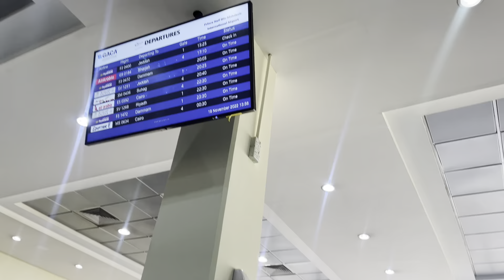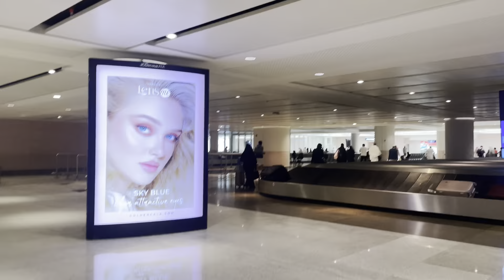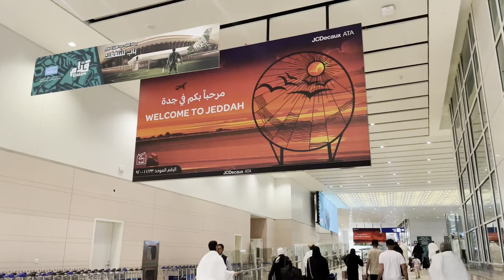Last vlog of 2022 | enjoying in jeddah with my bestie 💕￼| Asma khan